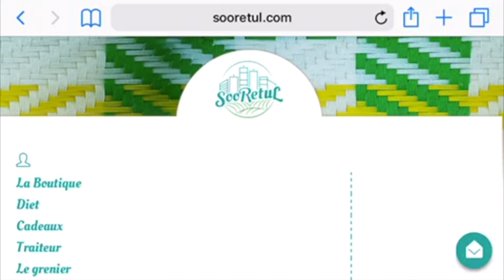A la découverte des start up: Soorétul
Vidéopositive vous fait découvrir les innovations des start up!